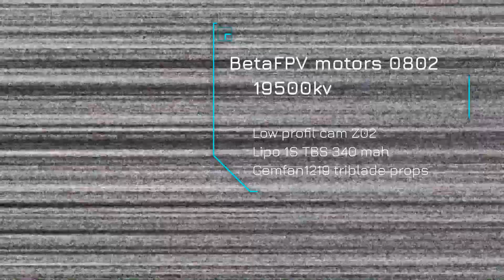Betafpv Meteor 65 low profil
this is my new BetaFpv meteor65 19500kv with a low profil setup

frame meteor65
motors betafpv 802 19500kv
z02 camera
crazybee F3
gemfan1219x3
1S TBS graphene 340maH
we are in confinement since 10 days, so the backyard is the only place i have to do FPV